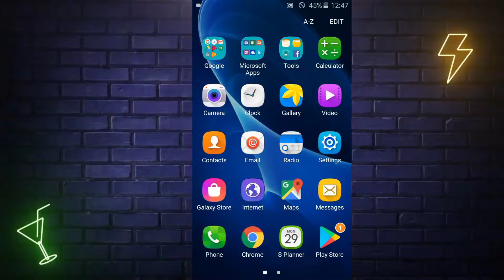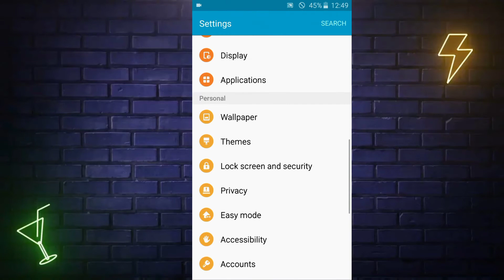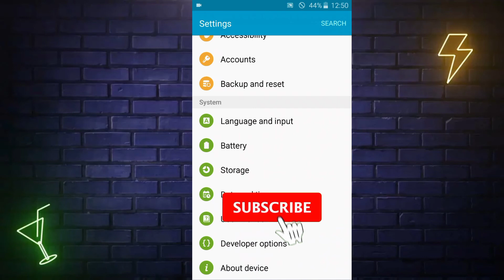Fast Charging Kaise Kare Samsung | Samsung Fast Charging Setting | Samsung Charging Problem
Topic Cover
Samsung mobile ko fast charge kaise karen
Samsung phone ko fast charge kaise karen
Samsung ko fast charge kaise karen
Samsung mobile ko jaldi se charge kaise karen
Samsung phone ko jaldi se charge kaise karen
how to enable fast charging setting in Samsung
Samsung mobile fast charging setting
Samsung phone fast charging setting
Samsung fast charging setting
Samsung fast charging trick
Samsung galaxy ko fast charge kaise karen
Samsung galaxy mobile ko fast charge kaise karen
Samsung mobile ko fast charge kaise karen 2022
Samsung phone ko fast charge kaise karen 2022
Samsung fast charger
Samsung quick charging setting
Samsung fast charging problem
Samsung slow charging problem
Samsung slow charging problem solution
fix slow charging problem in Samsung
how to solve slow charging problem in Samsung
Samsung ko jaldi charge kaise karen
Samsung mobile ko fast charge karne ka tarika
Samsung phone ko fast charge karne ka tarika
Samsung mobile bahut slow charge hota hai
fast charging not working samsung phone
fast charging not working samsung